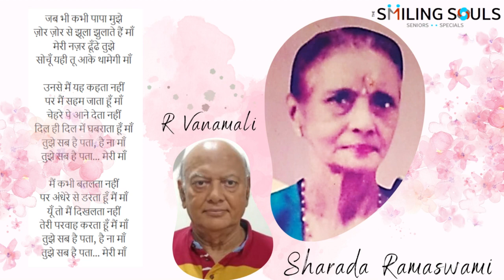The Smiling Souls_Mother's Day Celebration: R Vanamali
We celebrated Mother's Day on The Smiling Souls platform with Seniors and Specials most amazingly.

We witnessed a free flow of expressions, emotions, and performances by our enthusiastic Seniors and Specials.

Expression of love & gratitude towards माँ was invaluable.

Witness the fabulous performance by our dear member R Vanamali!!